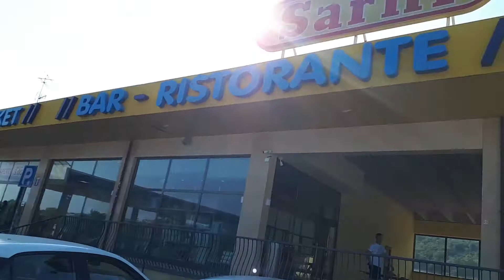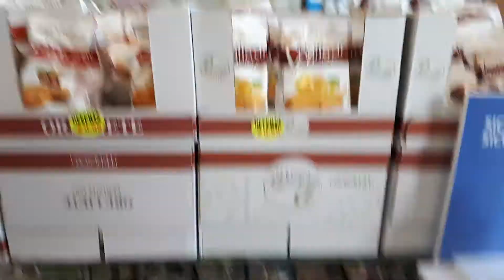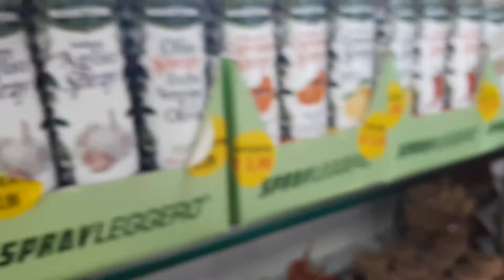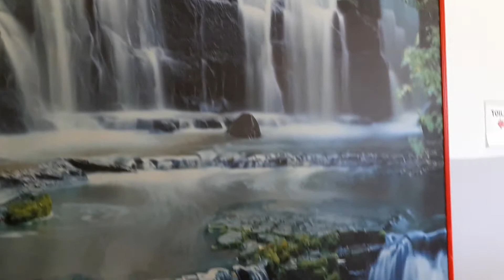Parada Para Café da Manhã - Sosta per la Colazione